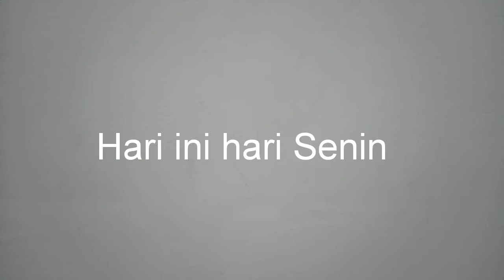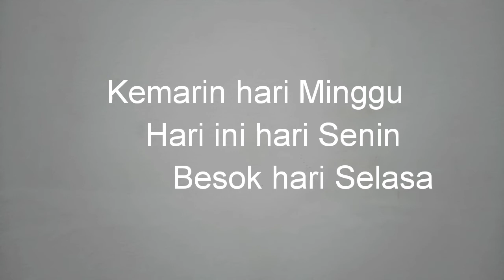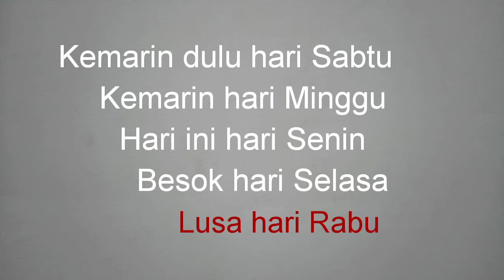រៀនភាសាឥណ្ឌូនេស៊ីគឺងាយស្រួល eps. 3 ឈ្មោះថ្ងៃ